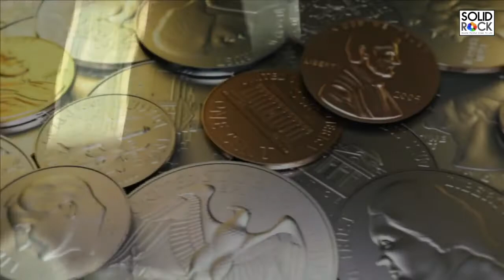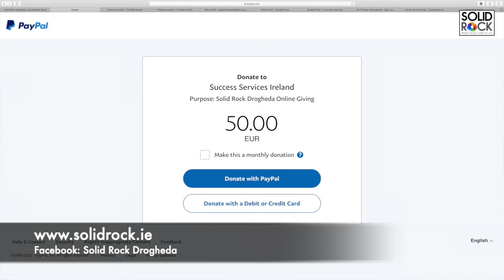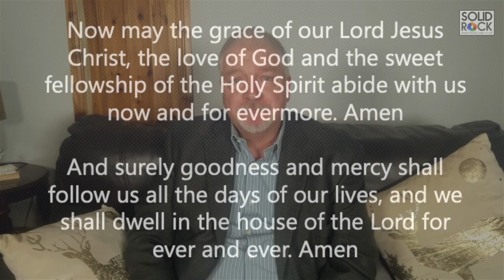Solid Rock Drogheda Sunday Service 2 January 2022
We have in-person services in Drogheda today at 10am & 12 noon. You are also welcome to worship with us via this online service. Today Nick Park shares the church emphasis for 2022 - Ever Increasing Glory!